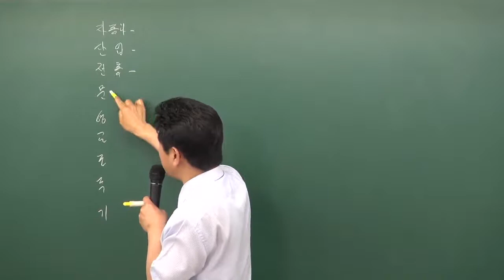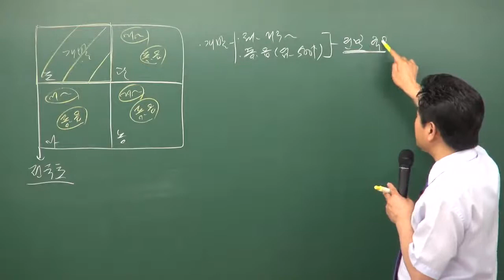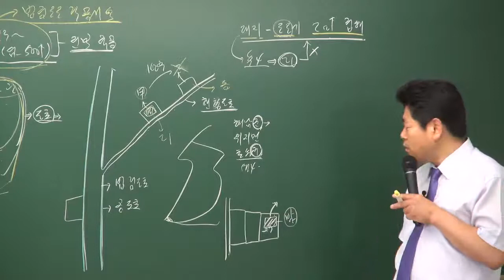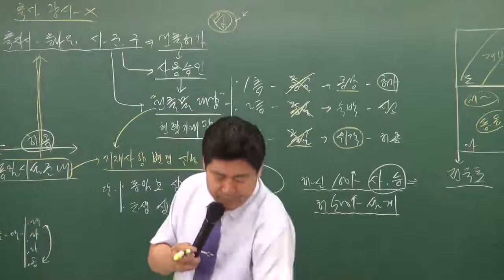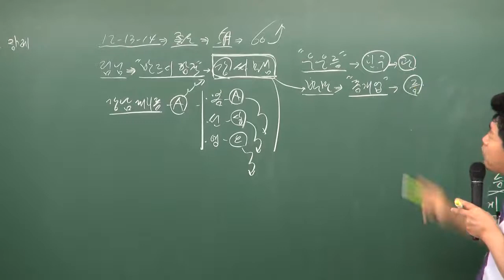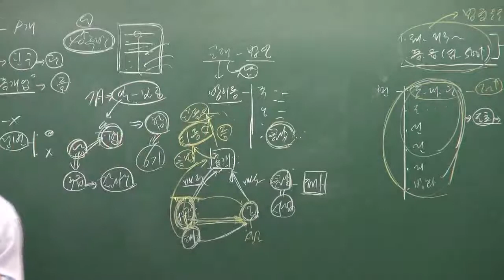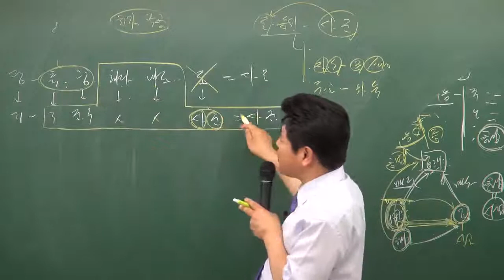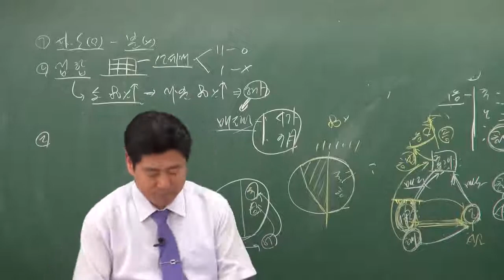공인중개사부동산공법 이동휘교수님(건축허가공인중개사부동산공법 이동휘교수님(